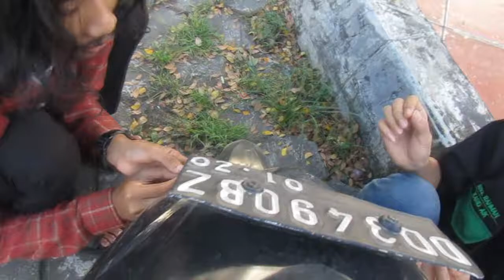KURANG KERJAAN #2- KUKERproduction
By KUKER Production